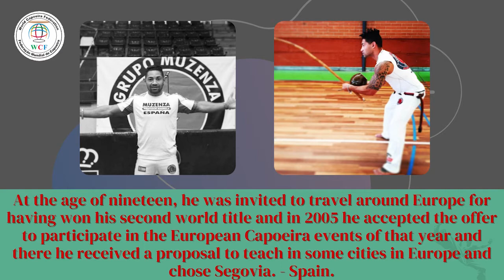Magrela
WORLD CAPOEIRA FEDERATION